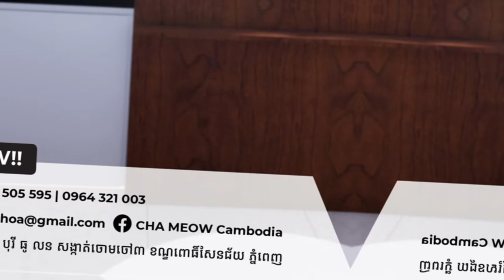ប្រភពការងារ episode74 JobSource jobs ជាបន្ទាន់ អ្នកក្រឡុកតែ ប្រាក់ខែច្រើន ការងារថ្មីៗ